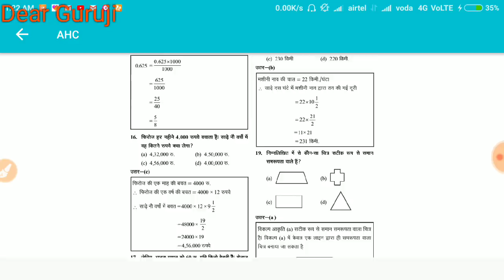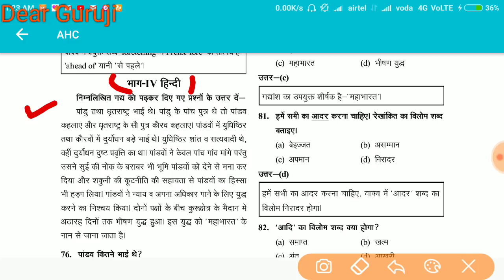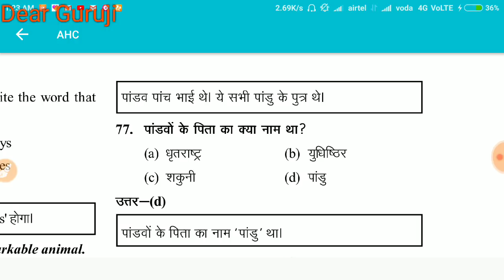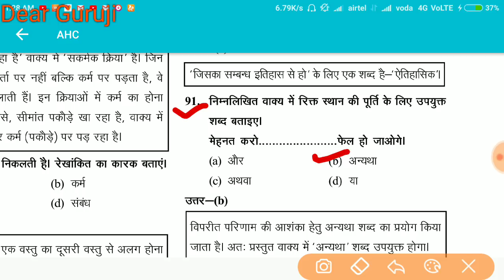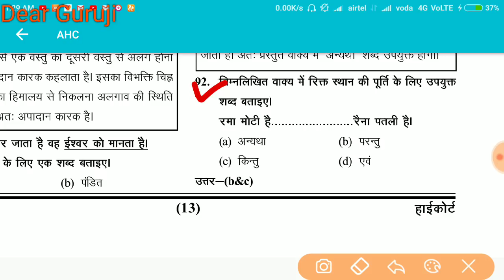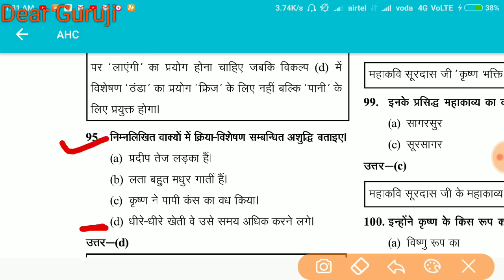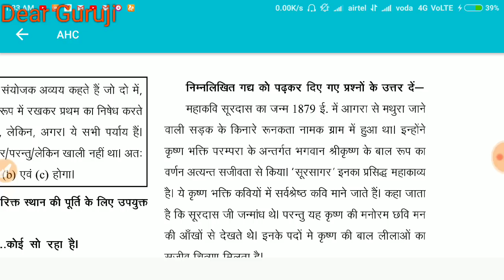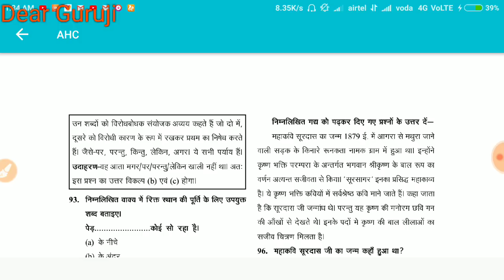Allhabad high court stage 2 examination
Allhabad high court stage 2 exam preparation

Allhabad high court

BOOKS ONLINE YAHA SE KHARERDE